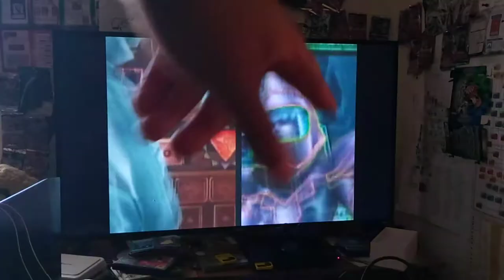Channel Update! - Yu-Gi-Oh! The Dawn of Destiny Part 180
Hey, guys, how's it going? Today I update you on the status of the channel and the plans for the future.  Also, Yami Marik trolls us a couple of times.